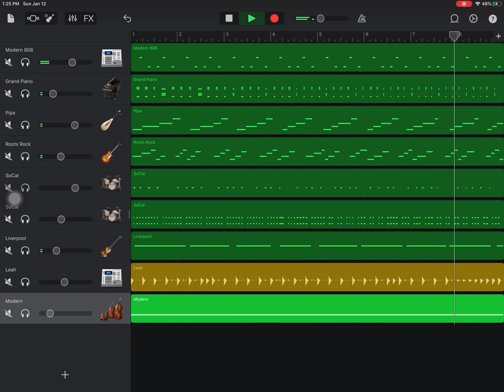Relaxing music for when doing work/sleeping name of track:chi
(no copyright if credit given)(by Retro Amoron21)